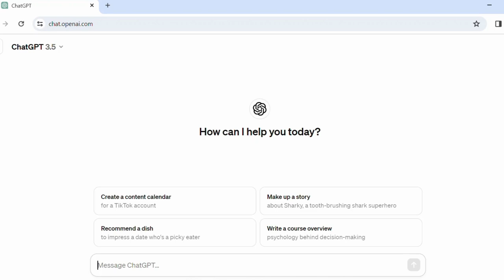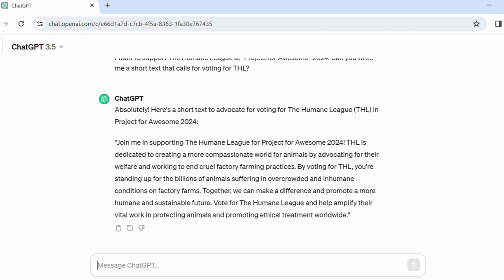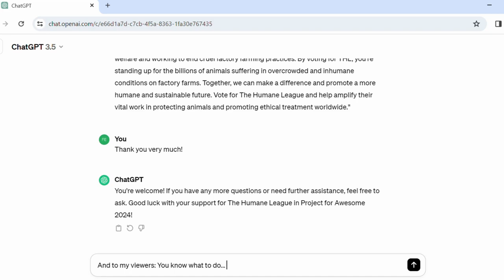ChatGPT about The Humane League and factory farming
How do chickens live in factory farms? I ask ChatGPT about the most farmed land animals worldwide and the work of The Humane League (THL).
This is a video for Project for Awesome 2024!

DFTBA!